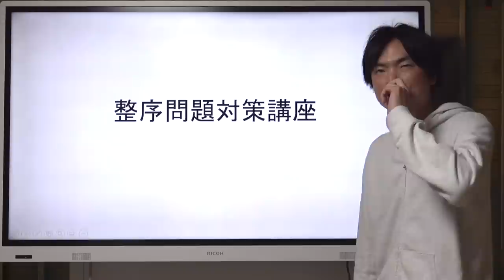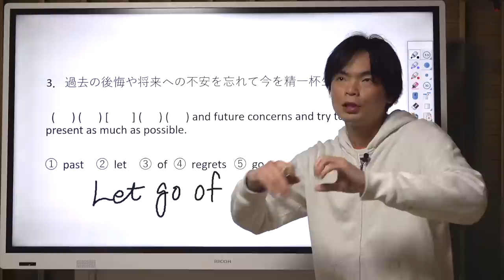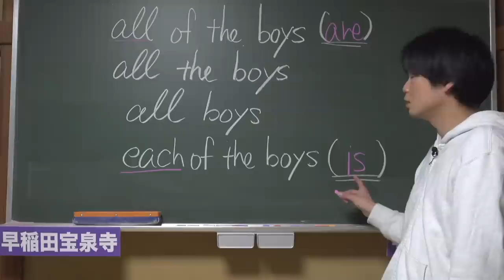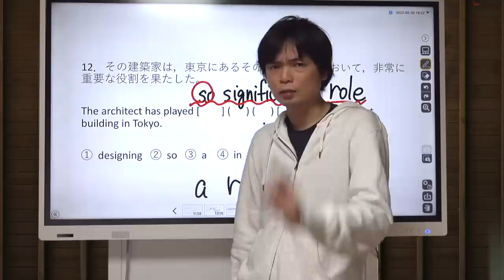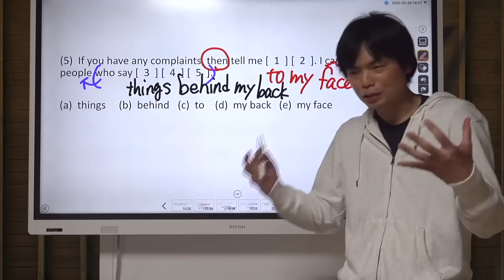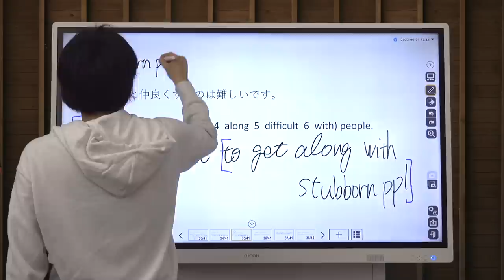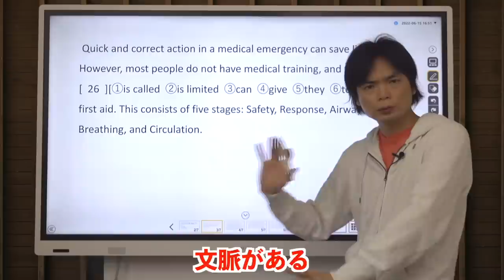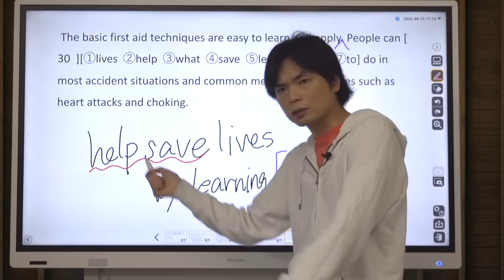【2時間で攻略】整序英作文集中講義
炎の英文解釈講座【２時間一気見で難構文の仕組みを理解せよ！】

‹出演者情報›
もりてつ
発音指導士